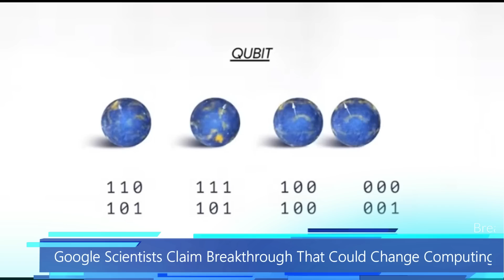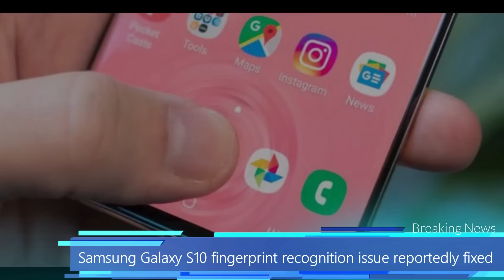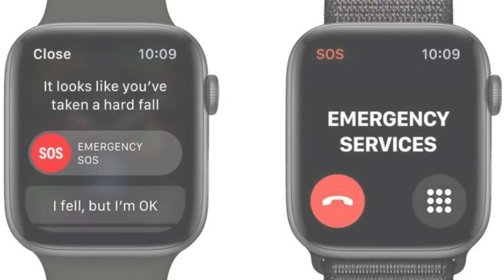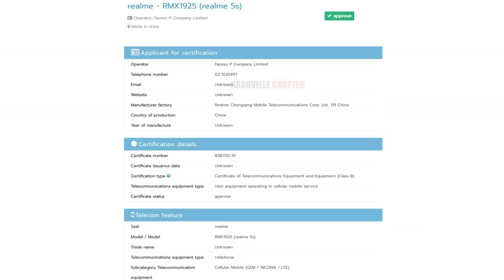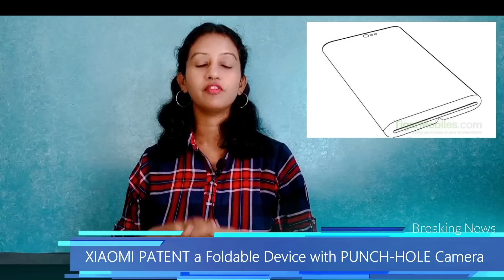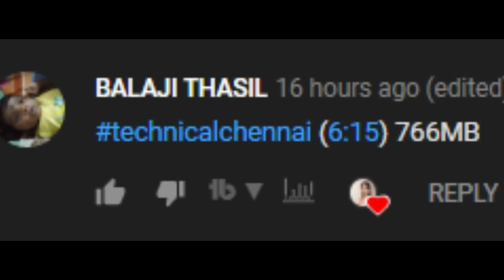Realme 5s launch, Moto G8 Plus, Realme Color OS 7, MI A3 Pro 30W , MEIZU 16T| Tech News #59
In today's latest tech update, topics covered are Trains in India to get Wi-Fi internet service, says railway minister Piyush Goyal, Google Claims 'Quantum Supremacy’ With New Processor That Could Change Computing Forever
Moto G8 Plus set to launch today: Check expected specifications, features and other details, Samsung Galaxy S10 fingerprint recognition issue reportedly fixed, new software update now rolling out, Samsung unveils Exynos 990 SoC with 5G modem, may power Galaxy S11 next year...

1. வீடியோவைப் பாருங்கள், போட்டிக்கான கேள்வியைக் கவனியுங்கள்.
2. Comment boxல் இது போன்ற முறையில் பதில் எழுதவும். technicalchennai (time stamp) (answer)
3. உதாரணத்திற்கு பதில் Android என்றால், நான் வீடியோவில் 2.02 நிமிடங்களில் சொன்னேன் என்றால். technicalchennai (2.02) (android) Type like this.
4. comments மூலம் வெற்றி தேர்வு செய்யப்படும்.
5. Winnerக்கு Paytm பணம் Rs 100 அல்லது பரிசு ரசீது (gift voucher) கிடைக்கும்.
6. இதில் பங்கேற்கவும் (Paytm contest)மற்றும் வெற்றி பெறவும்.